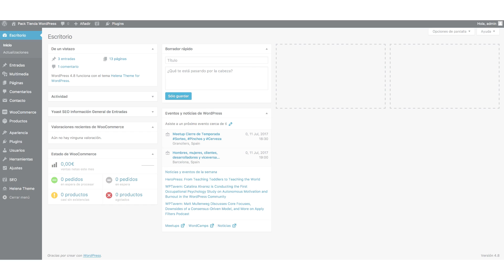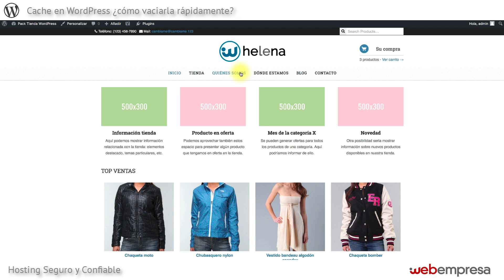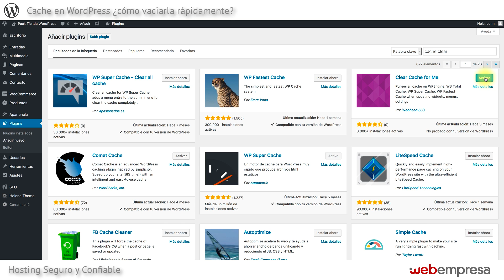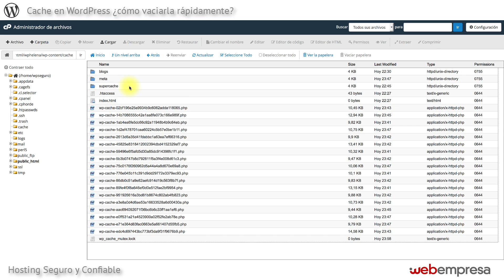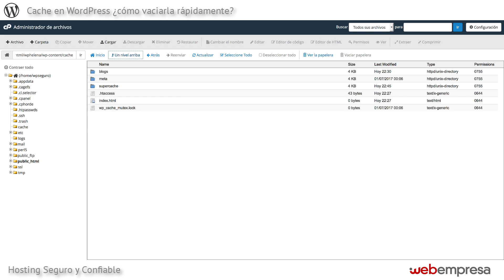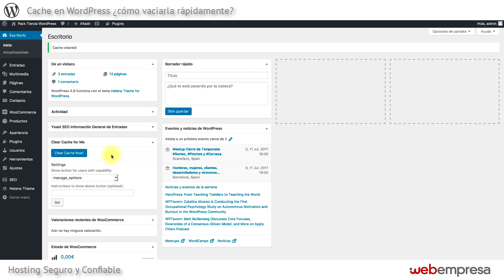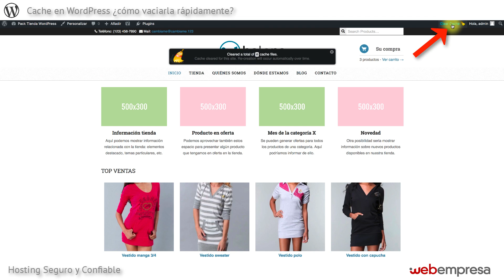¿Cómo LIMPIAR la Cache en WordPress? ¡Con SÓLO 1 Clic! 🖱️ con el plugin gratuito Clear Cache For Me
Aprende a limpiar la Cache en WordPress generada por plugins como W3 Total Cache, WP Super Cache o Comet Cache fácilmente con SÓLO 1 clic con el plugin GRATUITO Clear Cache For Me.

1. 00:00 Introducción y conceptos: por qué limpiar la caché de tu web.
2. 01:28 Comprobación de carpetas con contenidos cacheados.
3. 04:53 Instalación plugin Clear Cache For Me
4. 06:33 Cómo limpiar caché con el plugin Clear Cache For Me

Y si lo que quieres es acelerar tu WordPress para que tu página web funcione mucho más rápido 🚀 te aconsejamos que realices este CURSO GRATUITO para Optimizar tu web en WordPress:

SÍGUENOS

¡Visita nuestro sitio web y empieza a formarte GRATIS ya!